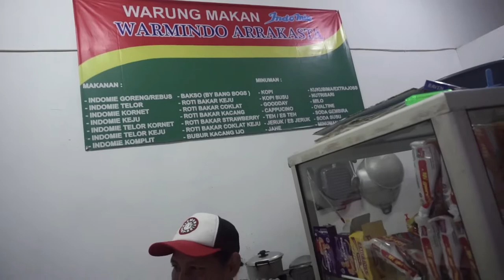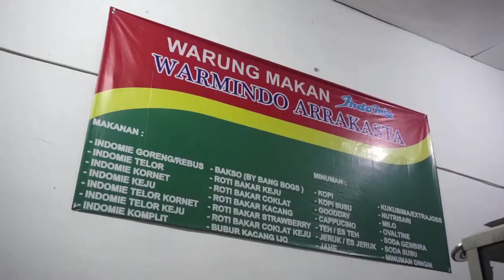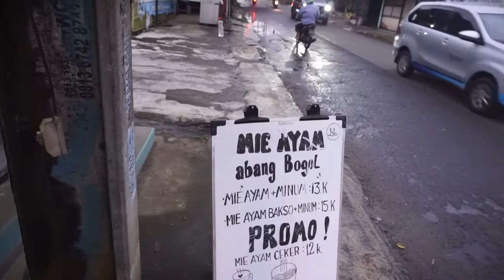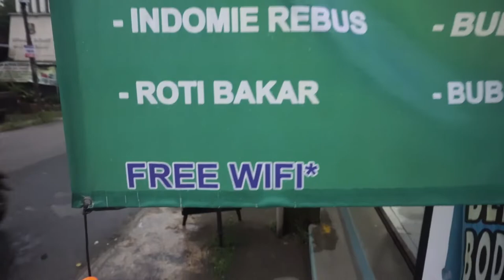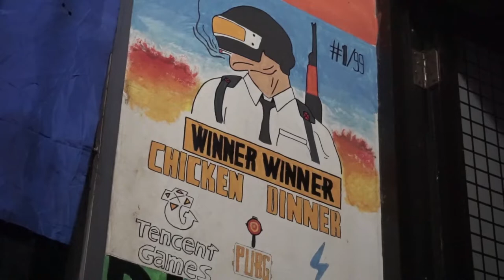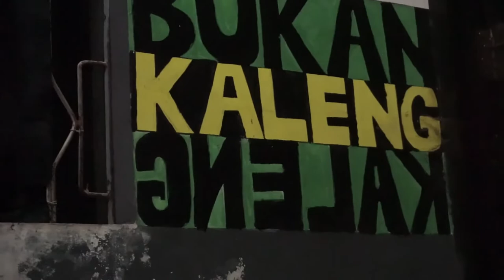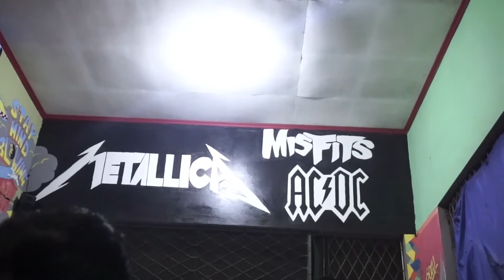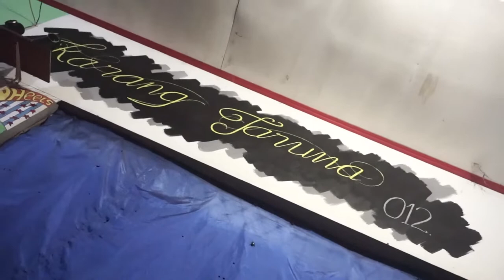VLOG #35 | Sushi di Shigeru, main di Kidzoona, & warkop temen yang jauh disana | DailyVlog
Assalamualaikum, kembali di video gw yang lain guys, kali ini gw ngajak jalan anak dan istri untuk ngemil di shigeru bekasi, terus langsung main di kidzoona grand galaxy park bekasi.
nahh karena ada urusan dan lain hal, akhir nya video vlog nya gw gabung di hari berikutnya, gw mampir ke warkop temen yang ada di daerah cibubur, dan pulang nya langsung nongkrong di basecamp karang taruna deket sama rumah gw.